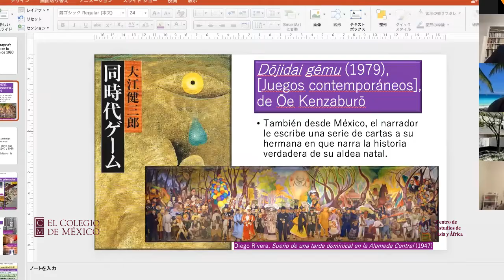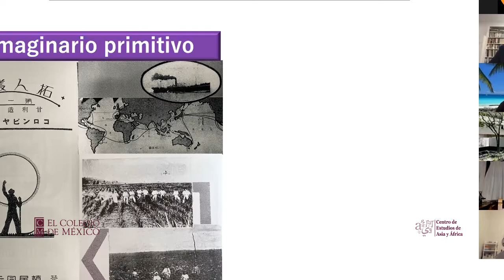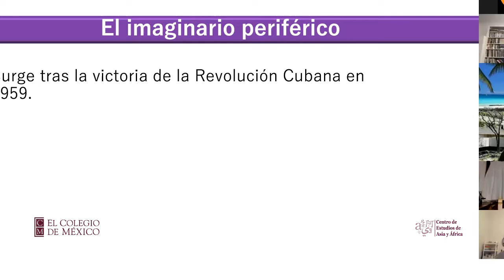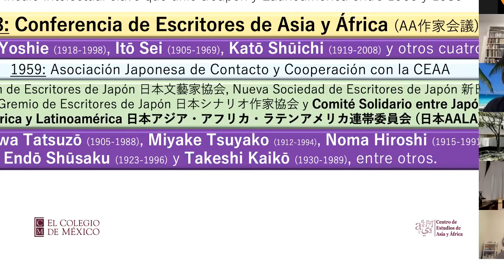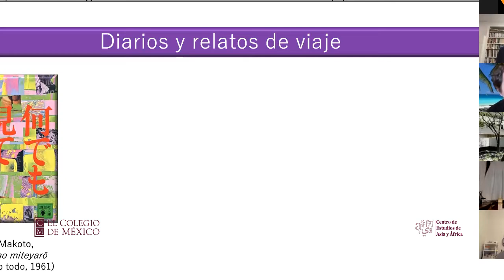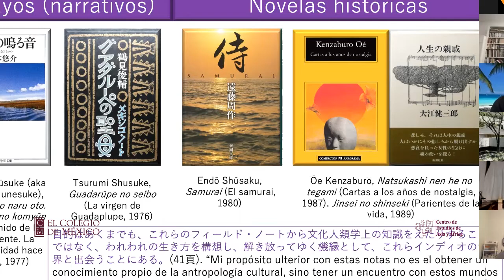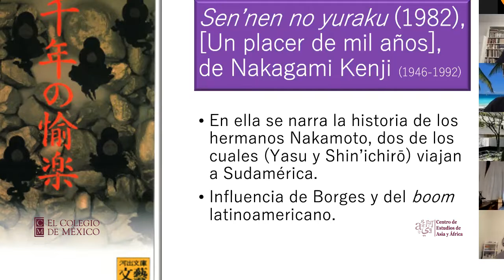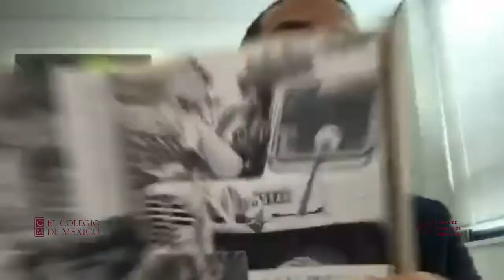“De México al principio de los tiempos”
Latinoamérica y revisionismo en la literatura japonesa de la década de 1980.
Dr. Matías Chiappe Ippolito

26 de enero, 2022